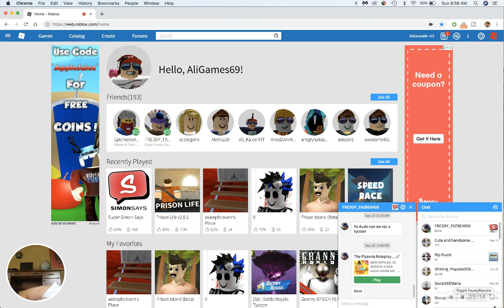I am weird